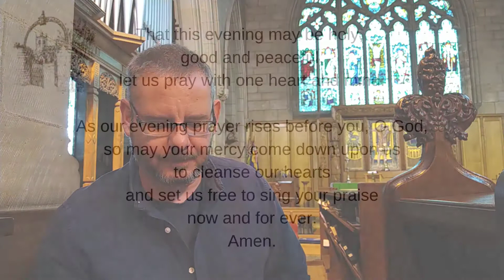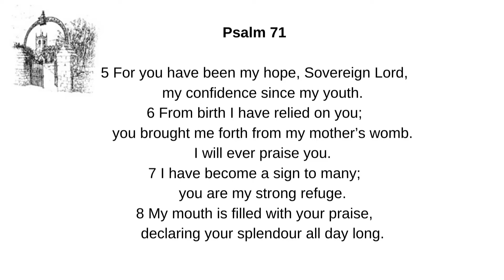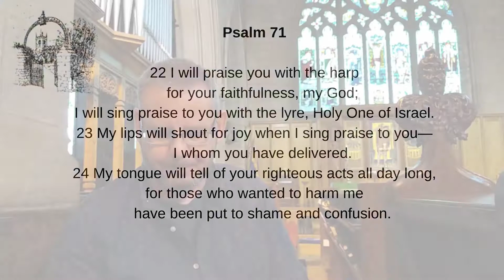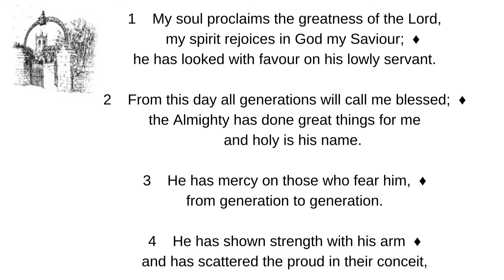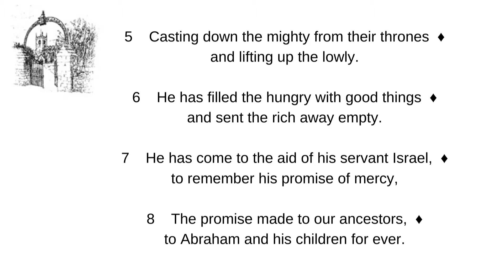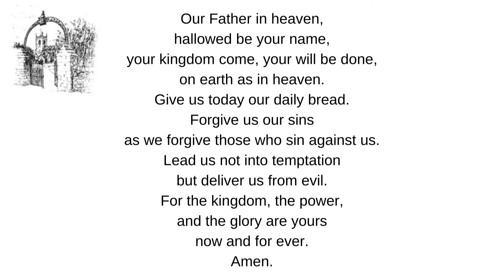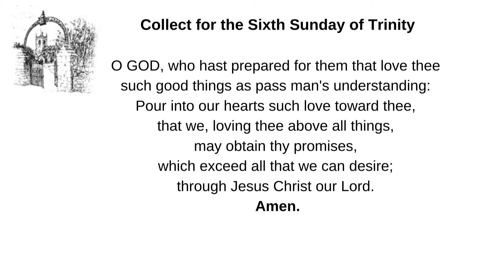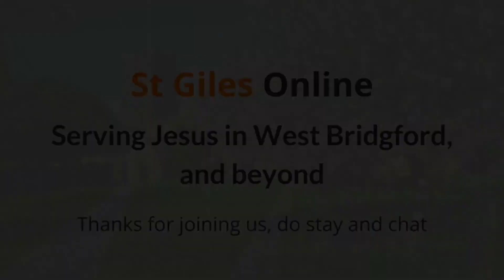Evening Prayer 19th July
This service was streamed from St Giles on 19th July.